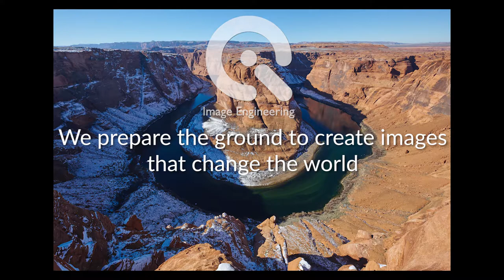Image Engineering - Image Quality test solutions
Founded in 1995, Image Engineering is the world’s leading manufacturer for image quality test equipment. Our test charts, analysis software, measurement, and illumination devices provide companies with the means to more accurately test and evaluate the image quality of their cameras.

Over the years, we have expanded into numerous industries including photography, mobile phone, automotive and ADAS, security, broadcast, machine vision, medical/endoscopy, scanner and archiving. Almost any company that relies on high-quality imaging can use and benefit from our wide range of solutions.

Image Engineering is also home to one of the largest independent test labs in the world. Recently redesigned at our new business location in Kerpen, our test lab always follows ISO standards to objectively test and evaluate cameras from any industry.

By offering the complete system from initial consultation and design to implementation and maintenance support, we aim to give our customers the groundwork to create images that change the world.